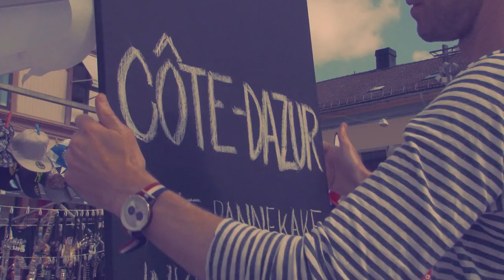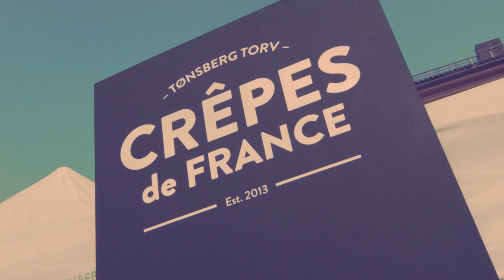Crêpes de France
Breakfast love good food and luckily for us, Crepes de France is located just outside our office. One Thursday morning we helped them out with the design on their store. As a surprise...